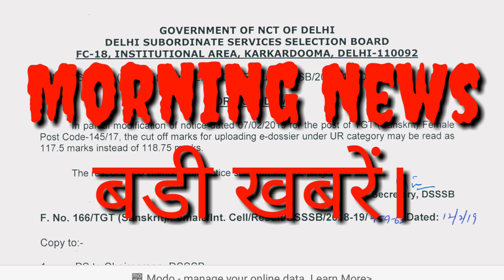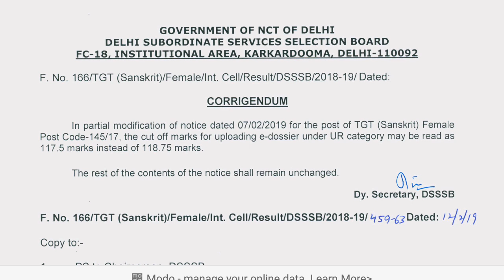DSSSB New Notice//1 Post की cut off की कम//Morning News-43.